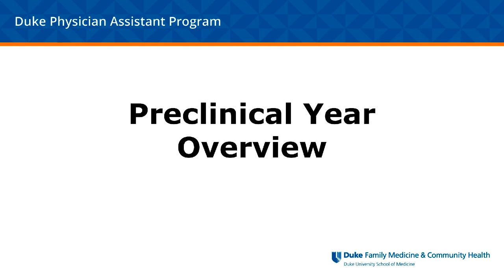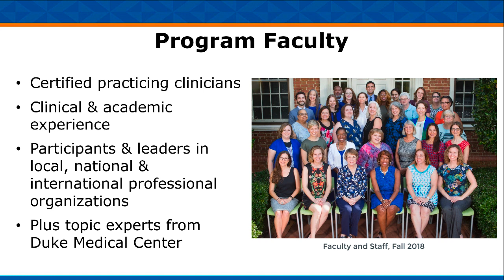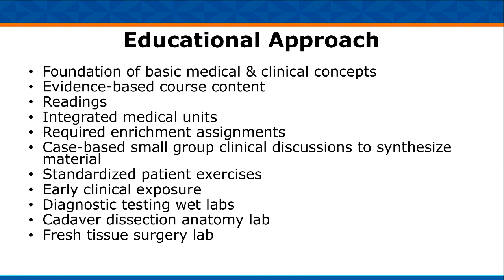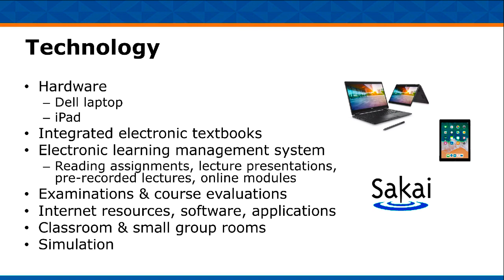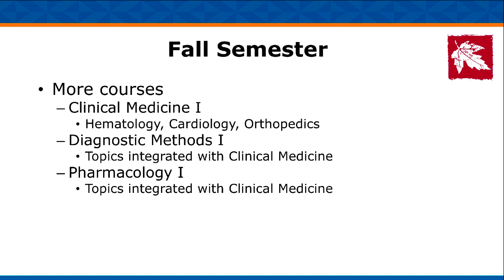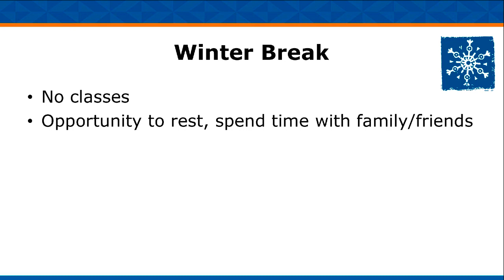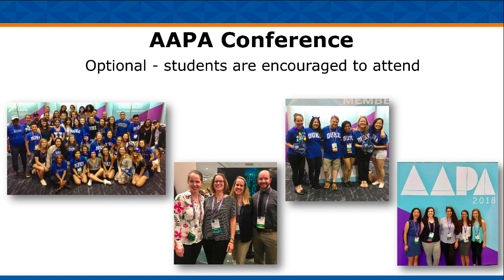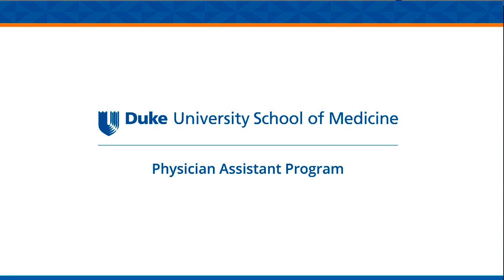Pre-Clinical Year Overview - Admissions 2019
An overview of Pre-Clinical Year at the Duke Physician Assistant Program.